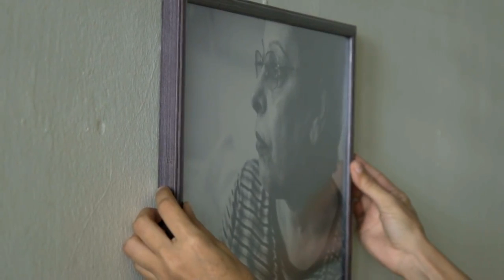In Her Footsteps Trailer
In Her Footsteps is screening at the 30th annual Boston Jewish Film Festival (November 7-19, 2018).